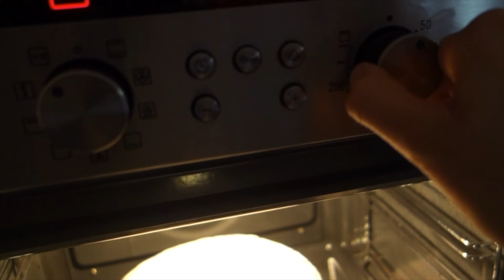4K ♥︎ Vegane Zimtschnecken⎢Rezept Deutsch⎢Fettarm, Clean, HCLF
Endlich ist es so weit - hier kommt das Rezept für die Zimtschnecken ♥︎